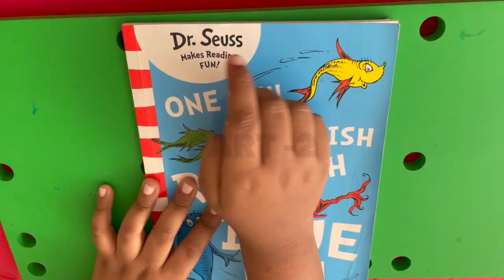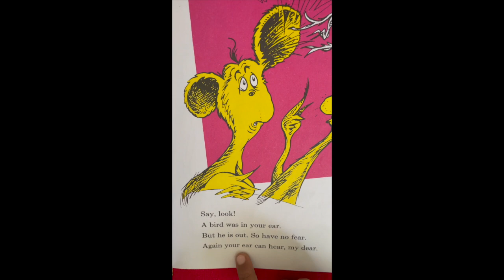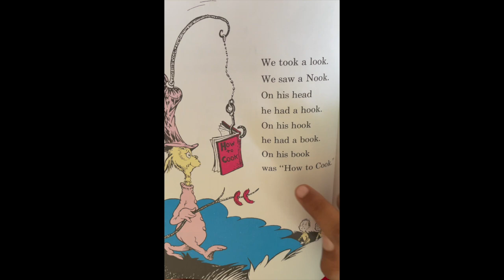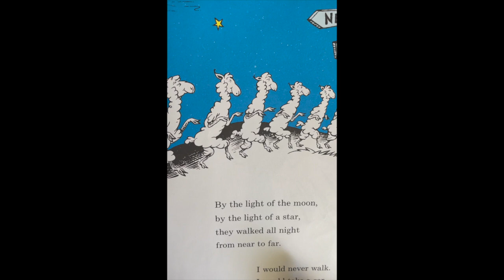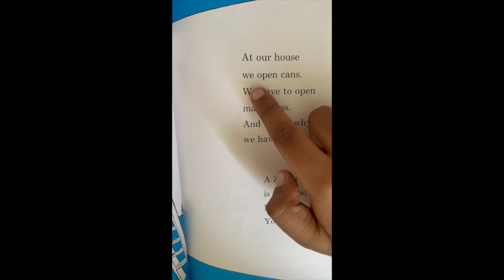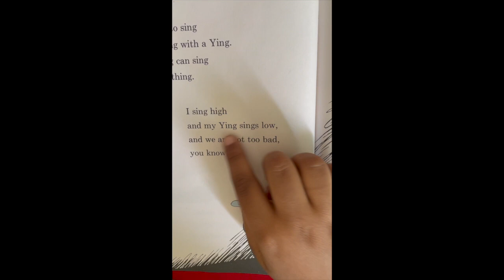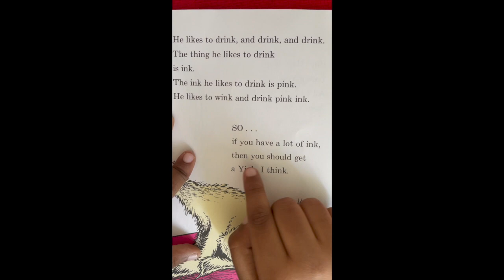One Fish Two Fish Red Fish Blue Fish ~~ Author Dr. Seuss~~ BEDTIME STORIES - PART 2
It is a simple rhyming book for beginning readers, with a freewheeling plot about a boy and a girl named Jay and Kay and the many amazing creatures they have for friends and pets. Interspersed are some surreal and unrelated skits, such as a man named Ned whose feet stick out from his bed, a creature who has a bird in his ear, and one man named Joe who cannot hear the other man's call because of a mouse cutting the line.

One Fish, Two Fish, Red Fish, Blue Fish is a 1960 children's book by Dr. Seuss. As of 2001, over six million copies of the book had been sold, placing it 13th on a list of "All-Time Bestselling Children's Books" from Publishers Weekly.

Originally published: 12 March 1960
Author: Dr. Seuss
Genre: Children's literature
Characters: Mr. Gump, Boy, Captain Obvious, Shmoop, Ned, Mike, Joe, Girl